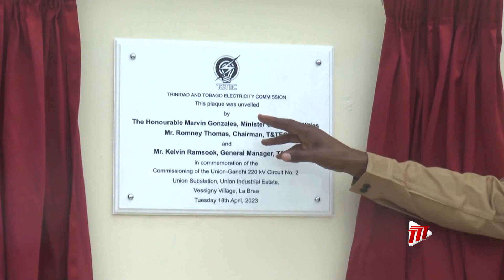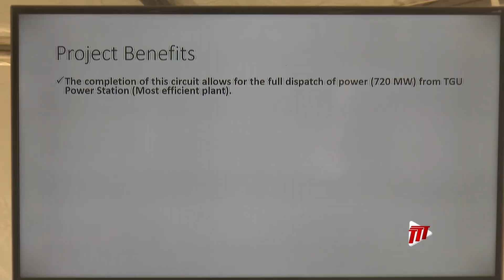New 220 KV Double Circuit Tower Line Commissioned In La Brea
The Trinidad and Tobago Electricity Commission (T&TEC) has launched a new 220 KiloVolt double circuit tower line at the Union Substation in La Brea.

On Tuesday, Minister of Public Utilities, Marvin Gonzales, said the new tower line will operate simultaneously among other lines on T&TEC's electricity grid.

Kimberly De Souza tells us more.